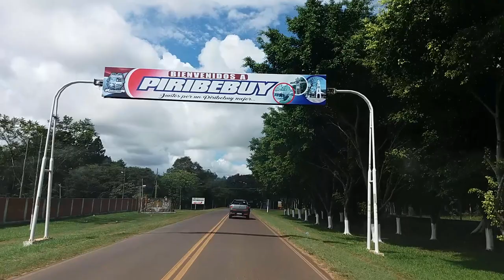Auswandern nach Paraguay Öko-Bauernhof # Paraguay Info Selbstversorgung auf dem Land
Paraguay Live: der Besuch auf dem Öko-Bauernhof gesund leben Ernährung in Paraguay

Man kann in Paraguay gesund und preiswert leben. Ein Grundstück kaufen und als selbstversorger in Paraguay leben